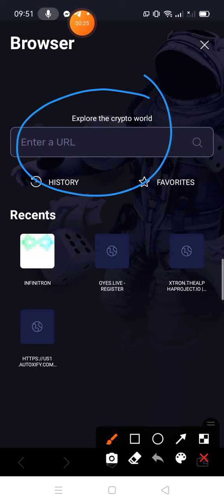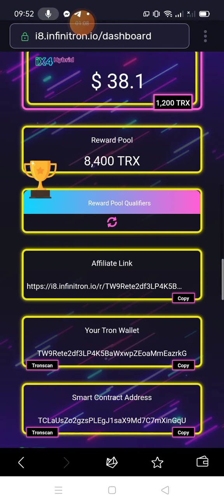Paano Buksan Ang Account sa Infinitron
Game built on the TRON Blockchain

IX3
- 3-Slots Matrix
- Limited Slots, Unlimited Cycles
- 25% Cashback Rewards on boxes 3-6
- 50% Cashback Rewards on boxes 7-12
- NO MISSED INCOME
- 24 Hour Window time for upgrade once direct partners upgraded ahead of Sponsor (within 24 Hours - 100%, after 24 Hours - 30%, goes to the Sponsor, and 70% goes to the Higher Sponsor who has upgraded Boxes.

IX4Hybrid
- 6-Slots Matrix
- 20% Cashback on all Upgraded Boxes
- 25% Pro

fit on Slots 1 and 2
- 50% Profit on Slots 3-4-5
- 25% Profit on 6th Slot
- On Re-Entry, 3-Level up will receive 25% Each
- 5% Allotment for Rewards Pool (10 Winners every 5 days)

TOP 10 most numbers of Direct Partners for the first 5 days after The Launch will get 1% share from the Developer’s Profit Forever.

My Link